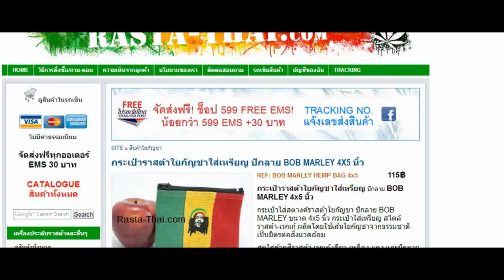กระเป๋าราสต้าใยกัญชาใส่เหรียญ ปักลาย BOB MARLEY 4X5 นิ้ว